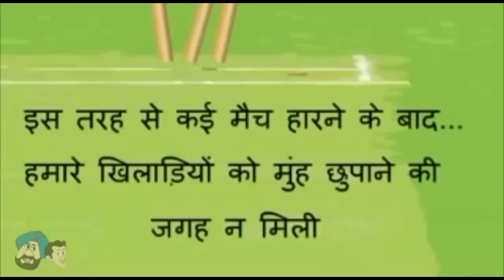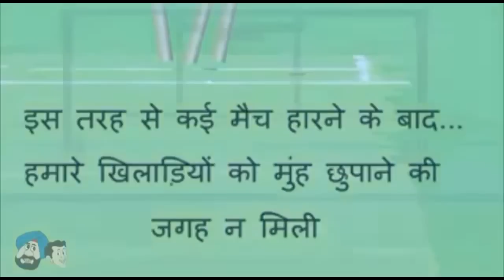Santa Banta Funny Jokes in Hindi and Urdu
Best of Santa Banta Funny Videos Collection Comedy Jokes in hindi I created this video with the YouTube Video

Youtube Rahul